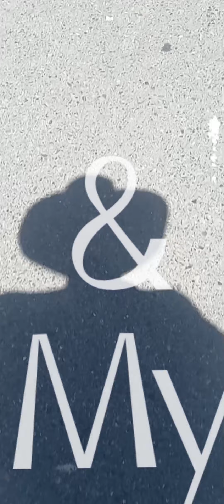Marching men. We have been married for 20 plus years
and today Benson thought it wise to share a tiny tip to those watching